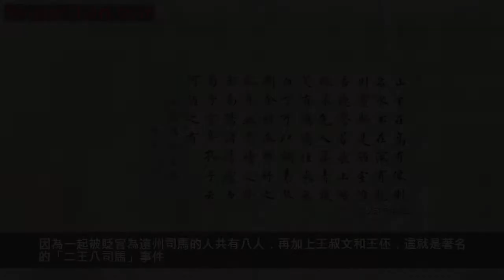自傳系出中山，為中山靖王劉勝之後，有「詩豪」之稱的劉禹錫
劉禹錫，字夢得，他是唐朝時期的文學家，被稱為「詩豪」。在文學方面，他和柳宗元合稱為「劉柳」，和白居易合稱為「劉白」，其在文學方面有著極其高的成就。
劉禹錫出生於772年，在劉禹錫後來作的《子劉子自傳》中，自言:子劉子，名禹錫，字夢得，是西漢中山靖王之後，七代祖亮在北朝時做冀州刺史。
到唐玄宗後期，因為唐玄宗過於信任安祿山，同時其後期重用楊國忠，最終爆發了安史之亂。劉禹錫之父劉緒為了躲避戰亂，就前往蘇州。
劉禹錫小的時候不僅聰慧，而且學習又很刻苦，同時他在小的時候就開始學習作詩作賦和接觸儒家文學，這為他以後得文學成就奠定了基礎。
劉禹錫經過自己的刻苦學習，他在790年去洛陽和長安時，就已經有了很大的名氣。後來他又和柳宗元一起考試，並且他們一起進士及第。之後劉禹錫又登博學鴻詞科。再到後來他又再次得吏部取士科。
802年，劉禹錫被任命為京兆府渭南縣主薄，沒多久又升為監察御史，同時當時做監察御史的還有柳宗元和韓愈兩人，因此他們在一起工作之餘，也成為了極其好的朋友。
後來在805年時，唐順宗登基為帝，王叔文、王伾因受到唐順宗的信任而被重用，而劉禹錫又和王叔文關係不錯，並且王叔文也很欣賞劉禹錫，因此劉禹錫這時也得以被重用。
當時王叔文、王伾還有柳宗元都有改革朝政弊端的理想，而劉禹錫被得以重要，同時劉禹錫本人也很想有一番成就，所以那時的劉禹錫有著很高的抱負。
因此劉禹錫和柳宗元也成了改革派的中堅力量，然而他們的改革雖然有所正面的利益，不過同時也損害了各地封疆大吏、朝中宦官和大臣的利益，所以他們的改革遭到反對者的堅決反對和抵制，最終改革以失敗而告終。
改革失敗後，唐順宗只做了八個月的皇帝就被宦官俱文珍等人所迫讓位於太子李純，其稱為太上皇。
之後王叔文就被賜死，王伾被貶官後不久就因病去世，劉禹錫和柳宗元、韋執誼、韓泰、陳諫、韓曄、程異、凌准共八人開始時被貶為遠州刺史，不久又再貶為遠州司馬。因為一起被貶官為遠州司馬的人共有八人，再加上王叔文和王伾，這就是著名的「二王八司馬」事件。
劉禹錫在這次被貶有很多年，在這段時間裡，他也寫下了很多寓言方面的作品，來抒發心中對當時掌權者的不滿，同時有的作品又寫出了他不敢落魄的心情和意志。
到815年時，柳宗元和劉禹錫等人被叫回朝廷，但是後來劉禹錫因寫詩得罪了當時的掌權者，因此劉禹錫又被貶官，當時本來要把劉禹錫貶到很遠的播州做官，不過因為有柳宗元等人的說情，最終劉禹錫則被貶為連州刺史。直到後來劉禹錫的母親去世，劉禹錫離開那裡。
824年，劉禹錫為和州刺史，後來其又被調到洛陽在東都尚書省做官。
之後劉禹錫又先後為集賢殿學士、禮部郎中、蘇州刺史、汝州刺史、同州刺史、太子賓客分司東都於洛陽。到841年，劉禹錫被任命為檢校禮部尚書，因此劉禹錫又被稱為劉賓客和劉尚書。
842年，劉禹錫在洛陽因病去世，當時劉禹錫七十一歲。劉禹錫去世後，朝廷追贈其為戶部尚書。劉禹錫晚年在洛陽時，和朋友吟詩作賦，日子過得也算安逸自在，並且在那裡也留下很有有名的著作。
劉禹錫的作品，不管是長篇還是短文，都很有藝術力和磅礴的氣勢力，劉禹錫不僅在詩歌方面有成就，同時他的辭賦也有很高的地位。
而劉禹錫不僅是一個文學家，同時他又說一個哲學家，在哲學方面，他著有《天論》三篇，體現了他唯物主義的思想，也奠定了他在哲學方面中的地位。劉禹錫的著作有《劉夢得文集》《劉賓客集》。